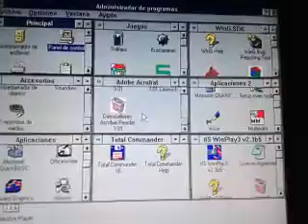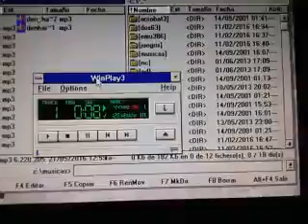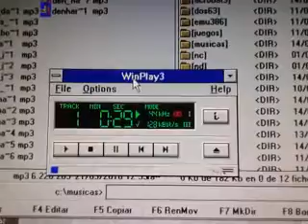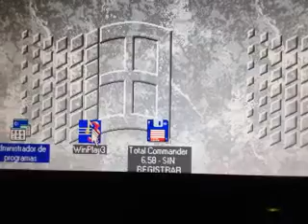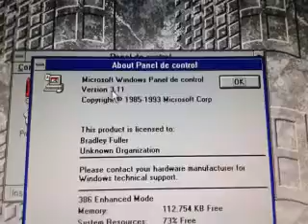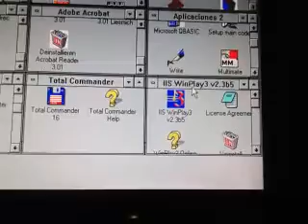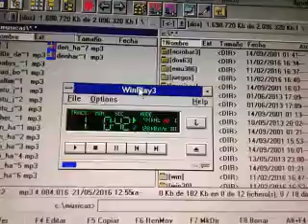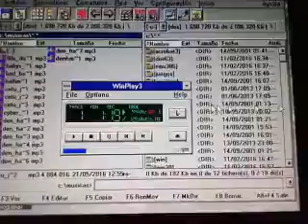MP3 en Windows 3.1con Winplay3 (SoundBlaster PCI128)